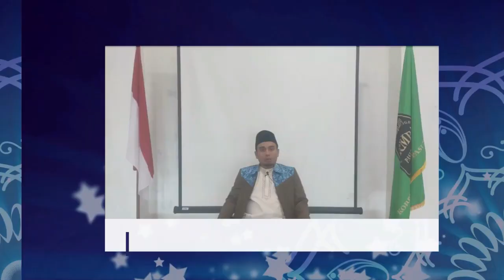Pasundan Islami ! Taushiyah KH. Dedi Mulyadi [Ketum Korps Muballigh Pasundan]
Tema :
Tanda - tanda Amal Yang Mengikuti Hawa Nafsu